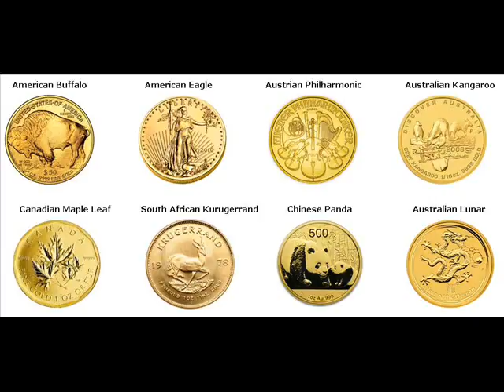Gold Coins For Sale Panabo City Philippines